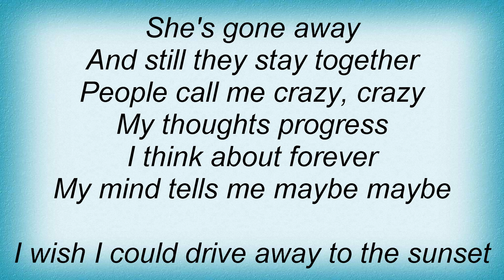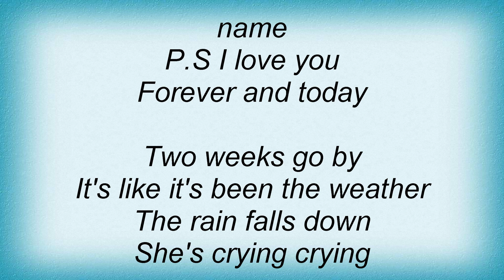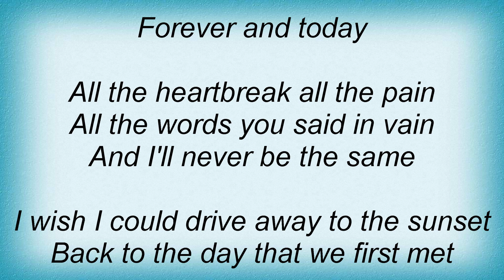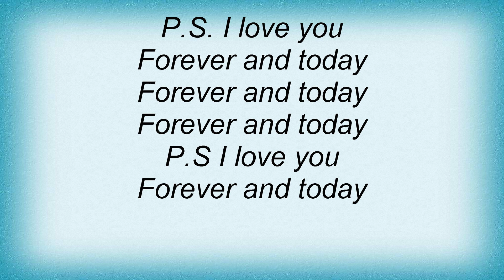All American Rejects - P.S. I Love You Lyrics